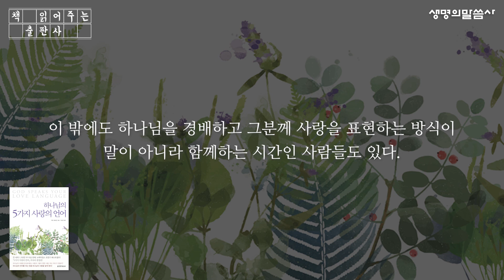[책낭독] '인정하는 말' - 하나님의 5가지 사랑의 언어 (게리 채프먼 저, 박상은 옮김)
전 세계 150개국 번역, 1,100부 판매를 기록한
『5가지 사랑의 언어』의 저자, 게리 채프먼의 역작!

‘5가지 사랑의 언어’는 관계를 위한 단순한 화술이 아니다
하나님과 사랑을 주고받는 영적 교제의 원리다!

“하나님의 언어를 아는 만큼
하나님의 사랑을 풍성하고 선명하게 알 수 있습니다!”

[하나님의 5가지 사랑의 언어]
2장인 '하나님이 사용하시는 사랑의 언어1 _ 인정하는 말'을 들려드립니다.

(낭독은 생명의말씀사 독자 이정민 님께서 해주셨습니다.)

God speaks your love language
게리 채프먼 저 | 박상은 옮김

*BGM 정보
그 사랑 얼마나 - 크리스찬 BGM